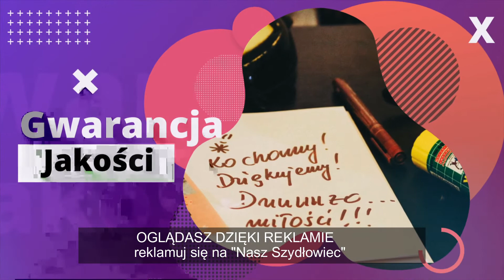"Nasz Temat" odcinek 6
"Nasz Temat"

Gościem Marcina Banaszczyka jest Ryszard Dudek,  lider Szlachetnej Paczki w rejonie Szydłowiec i okolice i właśnie Szlachetna Paczka to temat główny

Serdecznie zapraszamy :)